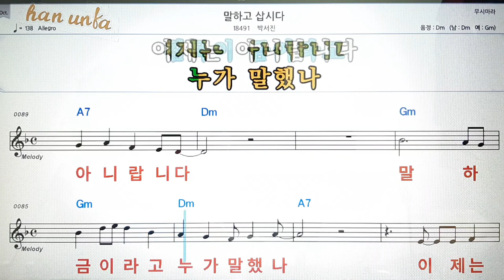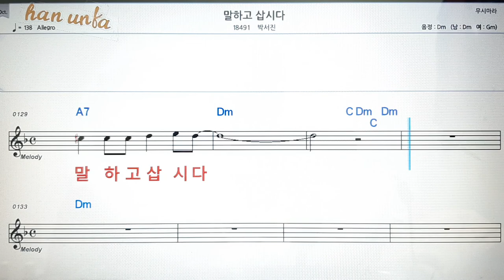말 하고 삽시다/박서진💋노래 반주*기타 코드 악보*가라오케💕Karaoke*Sheet Music*Chord*MR